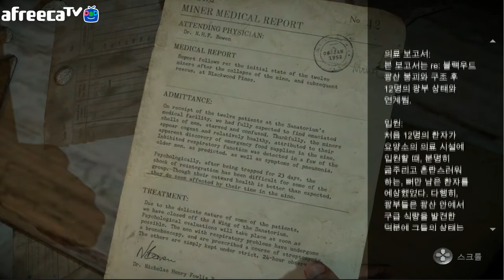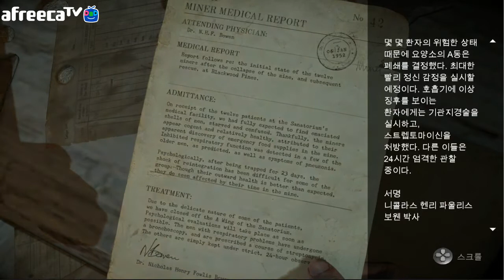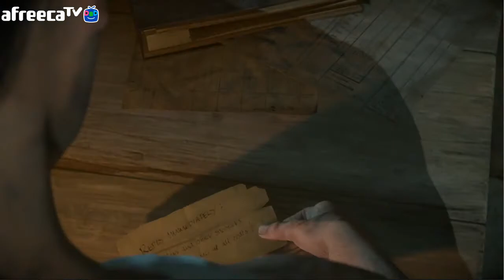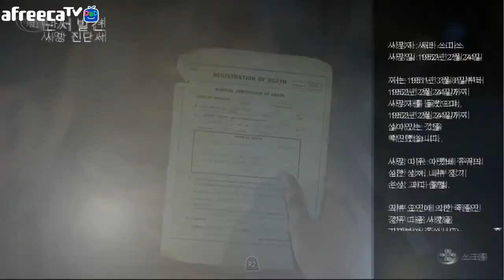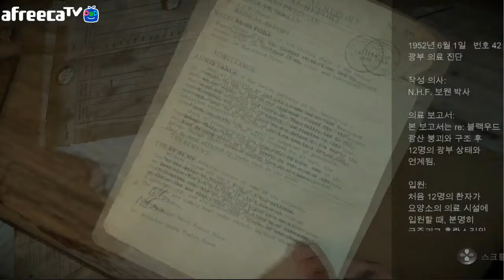부두송 심리! 스릴! 미드를 보는듯한 공포게임 언틸던 until dawn! 4화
끄아앙!...점점 ㅠㅠ